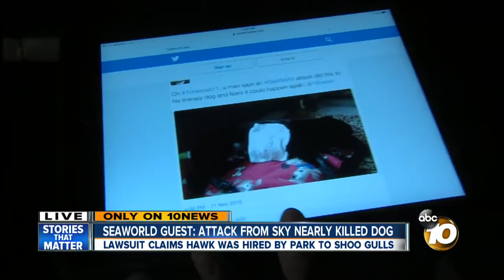SeaWorld guest: Attack from sky nearly killed dog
A lawsuit claims a hawk hired by SeaWorld to shoo away gulls attacked a man's dog.